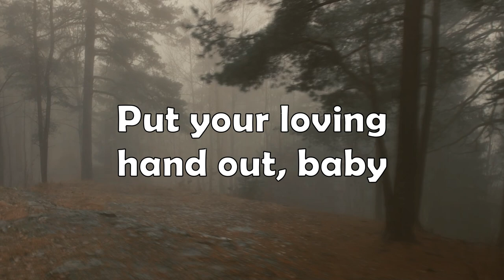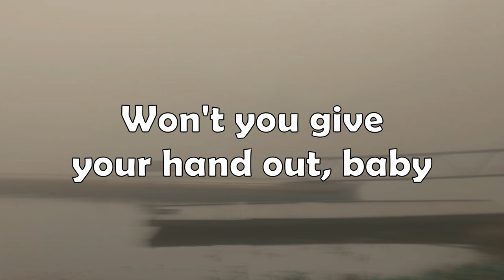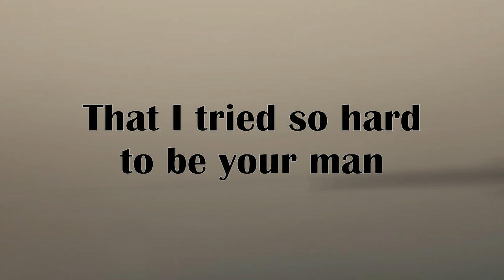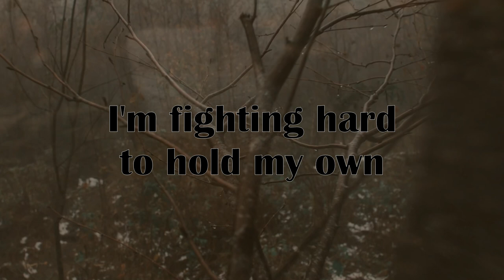The Four Seasons - Beggin' (1967) Lyrics Video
[Intro]
Put your loving hand out, baby
I'm beggin'

[Chorus]
(Beggin') beggin' (You)

[Verse 1]
Played it hard and fast 'cause I had everything
You walked away, won me then

[Chorus]
(Beggin') I'm beggin' you
Won't you give your hand out, baby
(Beggin') beggin'

[Bridge 1]
That I tried so hard to be your man
See The Four Seasons Live
Family Matters
Drake
​ballad of a homeschooled girl
Olivia Rodrigo
Foolish One (Taylor’s Version) [From The Vault]
Taylor Swift
[Verse 2]
An empty shell used to be
Shadow of my life is hanging over me
A broken man without a throne
Don't even stand the devil's chance to win my soul

[Chorus]
(Beggin') beggin' you

[Bridge 2]
I'm fighting hard to hold my own
No, I just can't make it all alone
Now that big brass ring is a shade of black